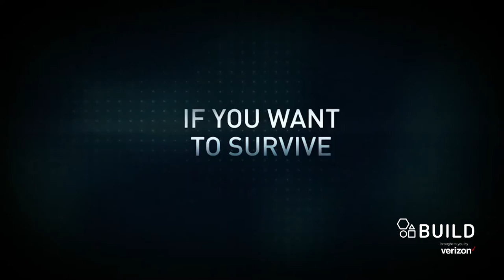Sean Teale On Syfy's Show, "Incorporated" | BUILD Series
Set in a near future where corporations have unlimited power, “Incorporated” centers on Ben Larson (Sean Teale, “Reign”), a young executive who conceals his true identity to survive as a company man. However, when a shocking turn of events forces him to stick his neck out and compromise his position, Ben discovers that climbing the corporate ladder is a game with deadly consequences. In addition to Teale, “Incorporated” will star Allison Miller (“Terra Nova”) as Laura, Eddie Ramos (“Teen Wolf”) as Theo, Golden Globe nominee Dennis Haysbert (“24”) as Julian and Emmy Award winner Julia Ormond (“Mad Men”) as Elizabeth. Interview at AOL HQ in NYC for BUILD Series.